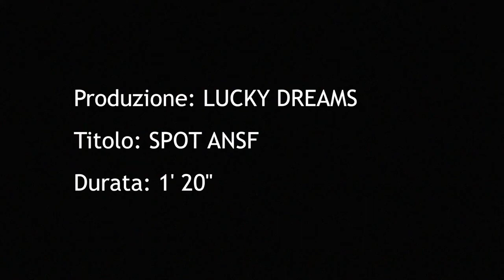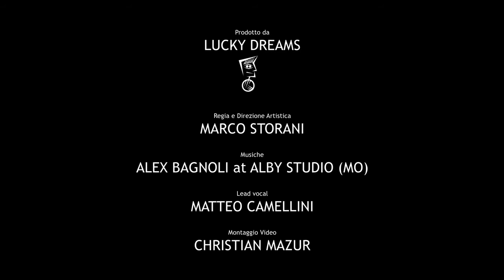Spot ANSF - Rispetta le Regole, ti salva la vita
La nuova campagna divulgativa per la sicurezza ferroviara "Rispetta le regole, ti salva la vita", promossa dall'Ansf con protagonista Andrea Lucchetta. Lo scorso luglio l’Agenzia Nazionale per la Sicurezza delle Ferrovie (ANSF) insieme alla Polizia Ferroviaria ha rinnovato il protocollo d’intesa con la Fipav, con l'obiettivo di sensibilizzare il mondo pallavolistico giovanile ad un uso corretto e consapevole del trasporto ferroviario per poter ridurre gli incidenti che coinvolgono soprattutto i ragazzi in giovane età.